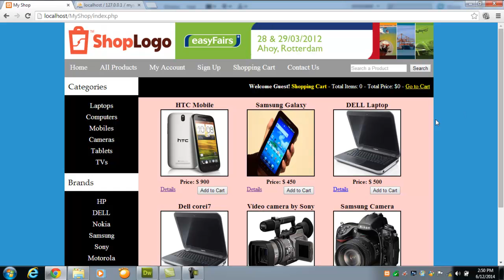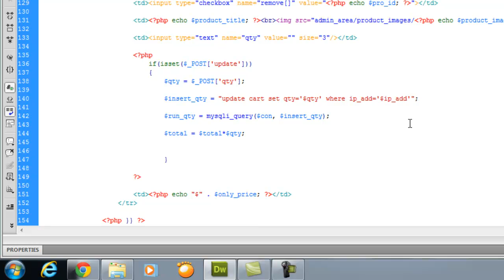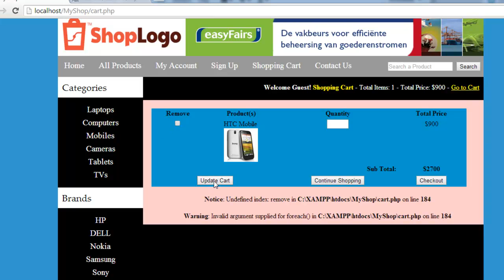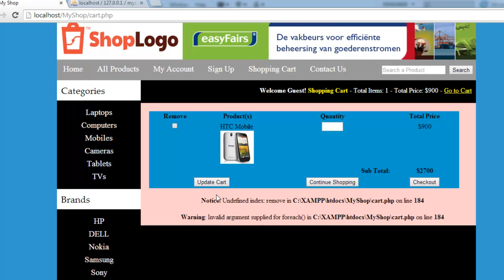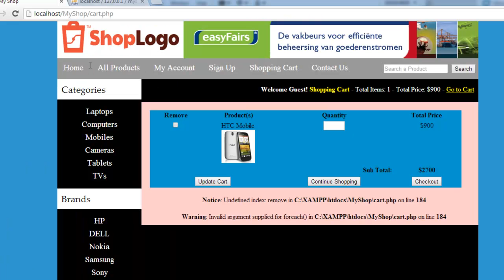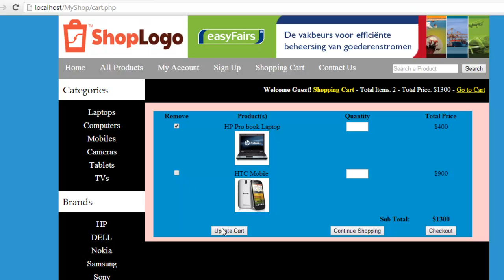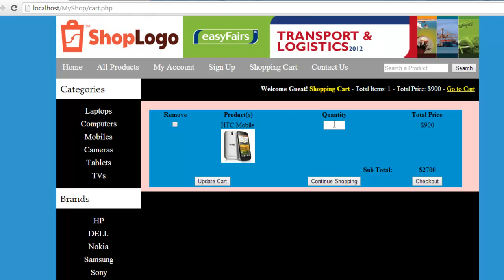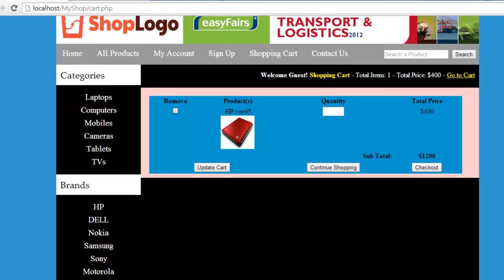E-Commerce website in PHP & MySQL in Urdu/Hindi part 29 updating quaintity